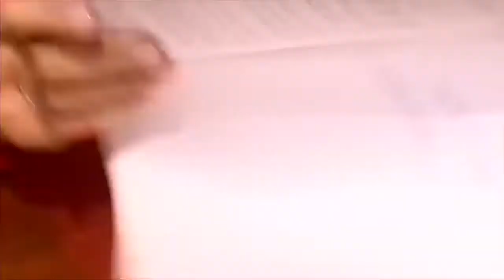Spotlight for 6-9-2019